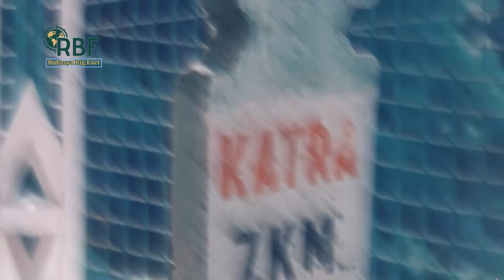Vaishno Devi रोचक fact ताजा नजारा मौसम बर्फबारी प्राचीन गुफा ।। यात्रा अपडेट today 2024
वैष्णो देवी मंदिर के रोचक तथ्य veshno devi#facts

Vaishno Devi (also known as Mata Rani, Trikuta, Ambe and Vaishnavi) is a manifestation of the Hindu mother goddess Durga (a form of Lakshmi). Vaishno Devi is worshipped as a combined avatar of the goddesses Mahakali, Mahalakshmi, and Mahasaraswati according to Durga Saptashati in the temple. The temple is known as Shri Mata Vaishno Devi Shrine and is situated in Katra, India.

Legend

Shrine board token from the 1990s, depicting the 3 pindis that represent Vaishno Devi.
Author Pintchman identifies with great goddess Mahādēvī and says Vaiṣṇō Dēvī contains all powers and is associated with the entire creation as Mahādēvī.[1] Pintchman further states that, "Pilgrims identify Vaiṣṇō Dēvī with Durgā (a form of Lakshmi)— whom North Indians (and others) also name Sheranwali, "the Lion-rider"— more than with any other goddess".[2]

Origin
According to Dēvī Mahābhāgavata Purāṇa, she is mentioned as "Viṣṇupriyā".[3]

The Lakṣmīnārāyaṇa Saṃhitā's Kṛtayuga Santāna calls her "Māṇikī" as she resides on Māṇika Parvata (another name of Trikūṭa).

Vaishno Devi or Devi Trikuta is regarded as the combined incarnation of Mahakali, Mahalakshmi and Mahasaraswati as mentioned in Durga Saptashati. The temple claims Vaishno Devi's main appearance to be Mahalakshmi. This is Mahalakshmi Durga as mentioned in the second chapter of Durga Saptashati who killed Mahishasura and was called Mahishasura Mardini. She is the consort of Vishnu, the other two Mahakali and Mahasaraswati also being the same, according to the scripture. In addition, the temple worships 8 handed goddess Durga idol as Vaishno Devi along with the three main pindis (pindikas) dedicated to the three goddesses. The worship and mantras are chanted at the temple alone of goddess Durga according to Durga Saptashati or the Devi Mahatmyam. This Mahalakshmi Durga (Vaishno Devi) is Vishnu's consort Lakshmi.